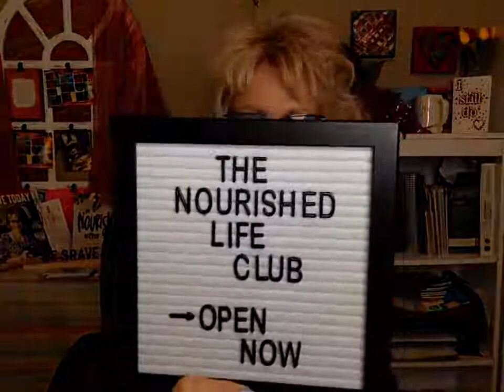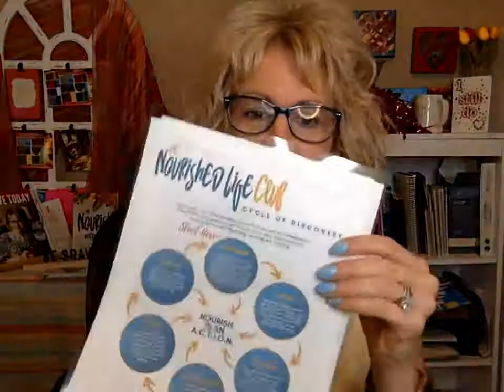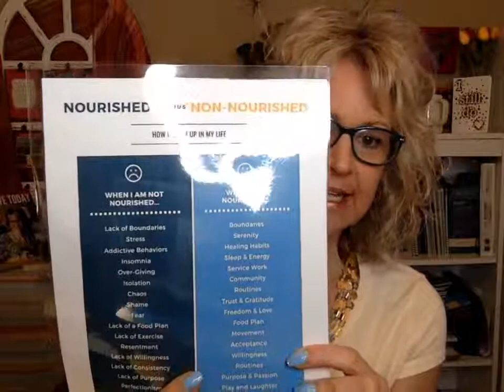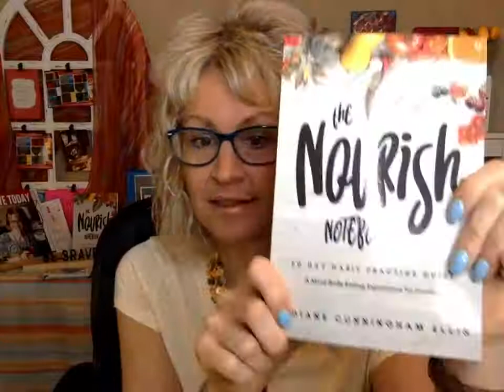Final 3 Days to join Nourished Life Club!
3 Days Left! And why it matters to you~~